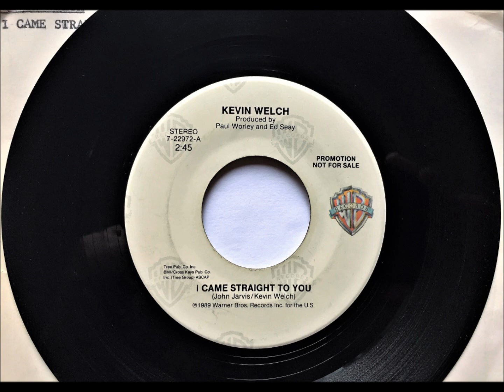I Came Straight To You , Kevin Welch , 1989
Written by John Jarvis and Kevin Welch. Released in April 1989 from the album 'Kevin Welch', it reached #64.